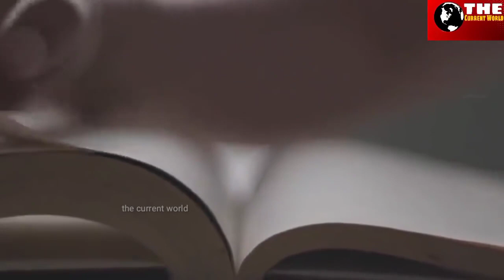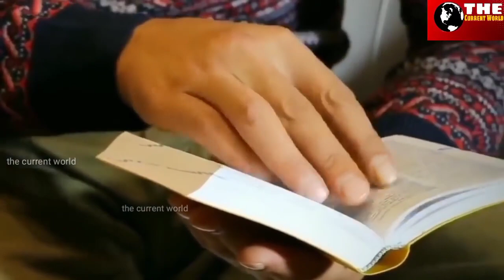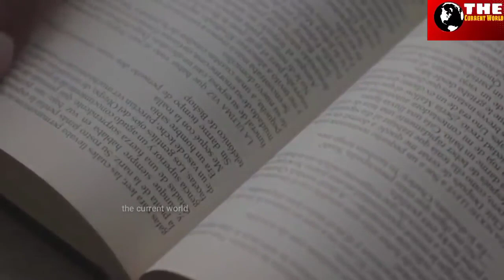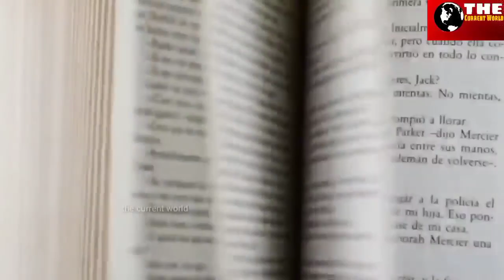आख़िर क्यों इंडोनेशिया के लोगो ने हिन्दू धर्म छोड़ कर, इस्लाम अपना लिया था, क्या वजह थी इसके पीछे।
दोस्तो अपनी इस वीडियो में हमने आप को इंडोनेशिया का इतिहास बताया है, इंडोनेशिया जो कि आज के दौर की सबसे ज़्यादा आबादी वाली मुस्लिम कंट्री है,

एक दौर ऐसा भी था, जब वहा की ज़्यादातर आबादी हिन्दू धर्म को फॉलो किया करती थी।

मगर फिर ऐसा क्या हुआ कि इंडोनेशिया के लोगो ने हिन्दू धर्म छोड़ इस्लाम धर्म को अपना लिया,

क्या कहानी थे इंडोनेशिया के लोगो के इस्लाम धर्म अपनाने के पीछे, ओर आखिर कैसे इंडोनेशिया के लोगो ने इतनी बड़ी तादात में इस्लाम धर्म को अपनाया था,

अपनी इस वीडियो में हमने आपको यही बताया है।
After all, why the people of Indonesia had left Hinduism and adopted Islam, what was the reason behind it.

Friends, in this video we have told you the history of Indonesia, Indonesia which is the most populous Muslim country of today.

There was a time when most of the population there followed Hinduism.

But then what happened that the people of Indonesia left Hinduism and adopted Islam.

What was the story behind the people of Indonesia converting to Islam?

And after all, how did the people of Indonesia adopt Islam in such a large number,

This is what we have told you in this video of ours.

indonesia me Islam dharam kese phela#

kya kabhi indonesia ek hindu desh tha#

vo desh jo kabhi hindu the,par ab musalman ho gye#

why indonesian peoples accept islam#

islam kese phela#

muslim history#

muslim warriors History#